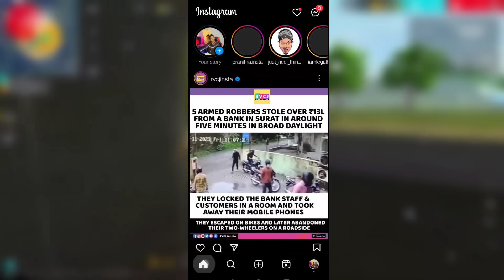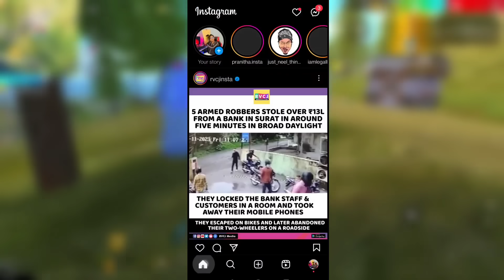Unban Approval By Government?🧐 Old Skyler Is Back😱🔥|| Garena Free Fire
Unban Approval By Government?🧐 Old Skyler Is Back😱🔥|| Garena Free Fire  SAMSUNG A3,A5,A6,A7,J2,J5,J7,S5,S6,S7,S9,A10,A20,A30,A50,A70 // FREEFIRE